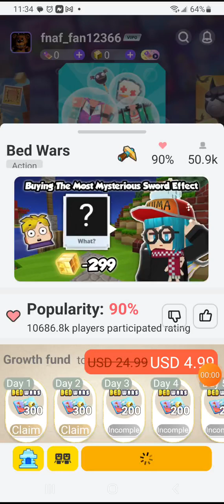minecraft bed wars